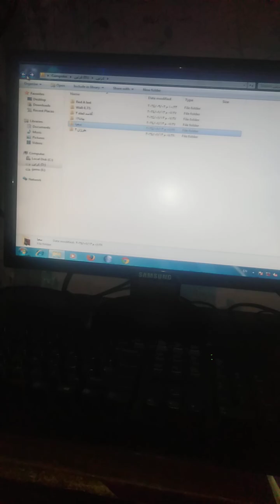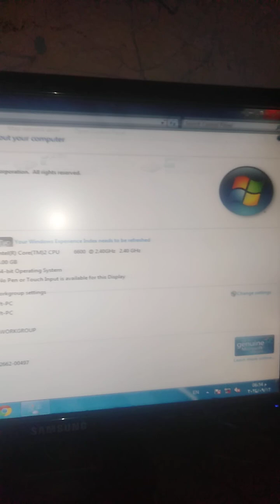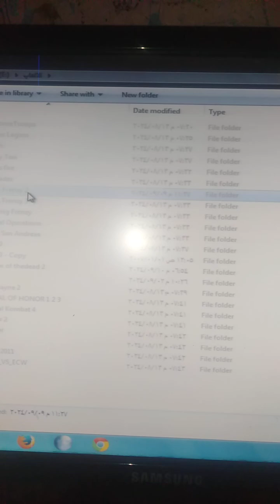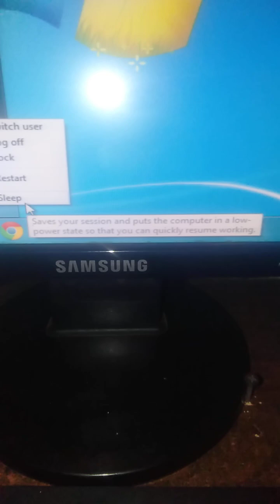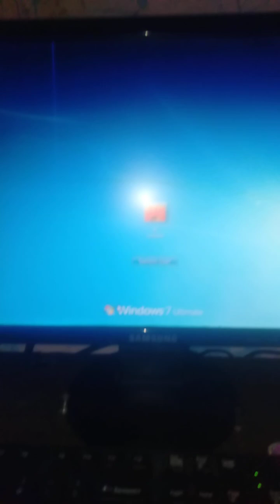pc computer windows 7 system type 64 bit review مراجعة جهاز كمبيوتر بنظام 64 بيت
case tiger x6 pc review Case tiger x6 review Tiger x6 case review tiger x6 case review TIGER X6 CASE REVIEW CASE TIGER X6 REVIEW  Tiger X6 Case Review Case Tiger X6 Review